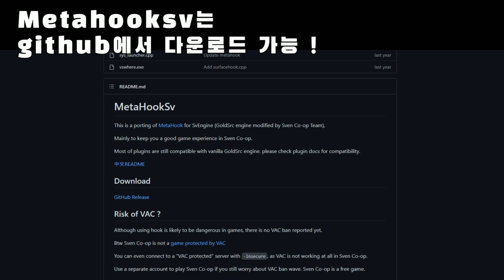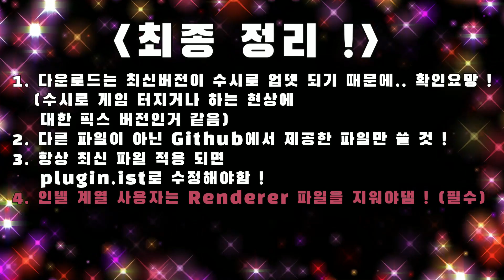Sven Co-op(스벤코옵) 초보자 가이드 : 그래픽 향상 - MetaHooksv 설치법 !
98년산 옛날 노답 그래픽이 싫으신 분들을 위한 속시원한 향상 패치 !
Metahooksv 설치법을 알려 드립니다 !
이 파일은 플러그인 파일이지만 VAC 경고조치를 받지 않아요 !
(스벤코옵 자체 VAC 적용 사례는 못봄..)

하프라이프 1 그래픽이 하프라이프 2로 변하는 순간을 기대해보세요 !

1. 간단 소개 00:00
2. 다운로드 & 적용 방법 00:39
3. 적용 플레이 01:04
4. 주의 사항 - 인텔 사용자 01:36
[주요 재생 목록]